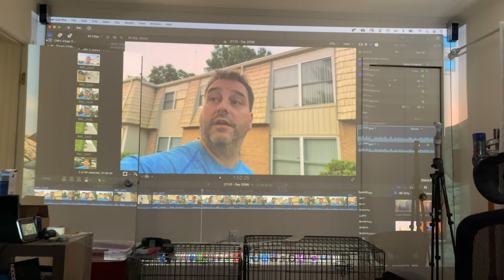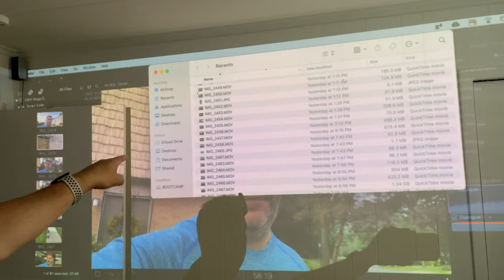1st Edit on the Projector (7.8.21 - Day 2565)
1st Edit on the Projector (7.8.21 - Day 2565)

Cameras Used
iPhone 4
iPhone 4s
iPhone 5
iPhone 5s
iPhone 6 Plus
iPhone 6s
iPhone 7 Plus
iPhone X
iPhone XS

Sony RX VI

LG V20
LG V30